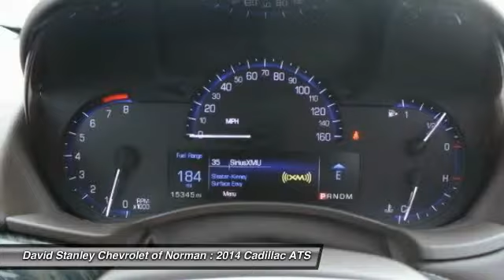2014 Cadillac ATS Norman OK P2195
2014 Cadillac ATS Luxury RWD

Boasting exemplary craftsmanship, this 2014 Cadillac ATS turns even the most discerning heads. With a Gas V6 3.6L/217 engine powering this Automatic transmission, you'll marvel at this ultimate collaboration between the forces of mother nature and the laws of physics. It is well equipped with the following options: Steering wheel, leather-wrapped rim, Grille, midnight chrome accented, Seat adjusters, driver and front passenger 8-way power, plus 2-way power lumbar plus 4-way adjustable head restraints, Brakes, Brembo front, performance 4-wheel antilock, 4-wheel disc, Steering wheel controls, mounted controls for audio, phone and cruise, Lighting, interior, front and rear reading lights, and cargo area lamp, Headrests, rear, outboard seats, adjustable 2-way, Armrest, front center, Seat, rear split-folding with armrest and trunk pass-through access door, Fascias, front and rear body-color. Visit David Stanley Chevrolet of Norman at 1221 Ed Noble Parkway, Norman, OK 73072 today.Welcome to David Stanley Chevrolet of Norman. We are proud to have the best selection of quality used cars and trucks in Oklahoma. When we price our cars online we know that we are competing with dealers from all around the country, that is why we have the lowest prices! We have a world class facility like no other car dealership you've ever seen, and we would love to share it with you. We are easy to find at I-35 and Lindsey St. in Norman, Oklahoma. Please submit a request, and our internet team will go right to work to get you any and all information that you need to make a good decision on your new car. Our customers tell us all the time that we have a great no stress process that actually makes buying a car fun again! We hope to see you soon.